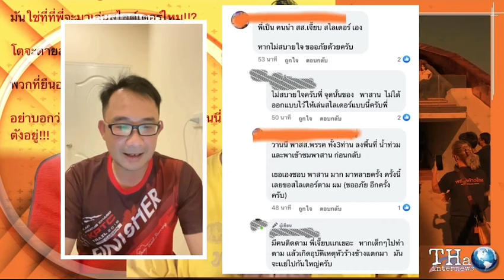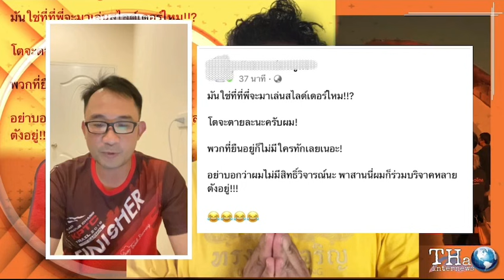“เจี๊ยบ ก้าวไกล” โดนยับ หลังเล่นสไลเดอร์ลงจากอาคารพาสาน เมืองปากน้ำโพ | THA Internews